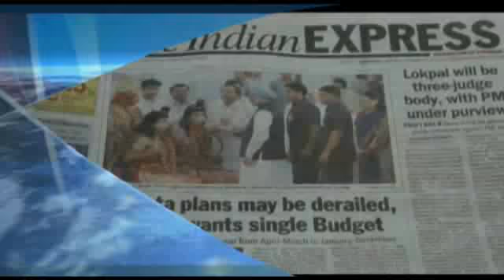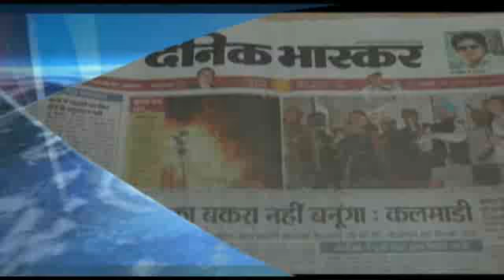The Lokpal Debate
Debate Jan Lokpal Bill Election Congress Election (1999 Film) Conference Government Reform Conservative Talk Press Democrats lalu yadav mulayam singh manmohansingh congress bjp sp rjd nda upa India rahulgandhi soniyagandhi anna media news press Campaign America Elections Speech Budget don2 Europe Sushma Swaraj's speech Parties Vhews touched broadly issues Citizen charter PM under Lokpal judiciary exclude Lokayuktas model appointement CBI MP's conduct inside parliament
black and white 22.12.11